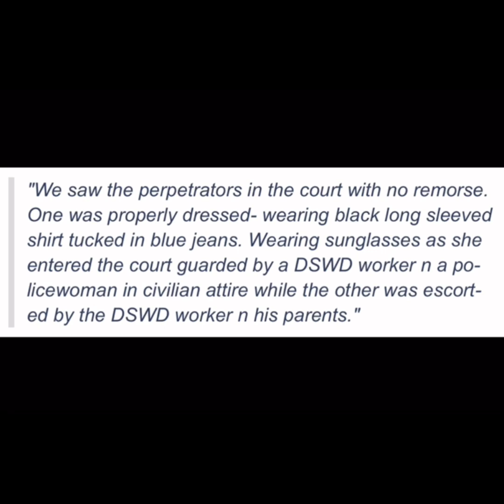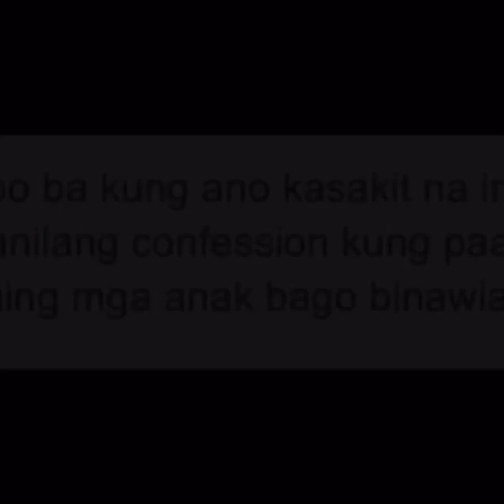SA WAKAS NAGKA HARAP NA ANG SUSPECTS NA SI JANICE SEBIAL AT ANG KASAMA NITONG SAKRISTAN, PTI NA ANG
SA WAKAS NAGKA HARAP NA ANG SUSPECTS NA SI JANICE SEBIAL AT ANG KASAMA NITONG SAKRISTAN, PTI NA ANG MAG ASAWANG MAGUAD… HINDI NAPIGILAN NI LOVELLA NA MAIYAK SA SAKIT NA PANAGDADAANAN NG MAGASAWANG MAGUAD. LABIS LABIS ANG PIGHATI SA TUWING MAAALALA ANG SINAPIT NG KNILANG MGA ANAK NA SI GWYNN AT BOYBOY… ABANGAN ANG UPDATES SA … MAGUAD SIBLINGS MASSACRED…